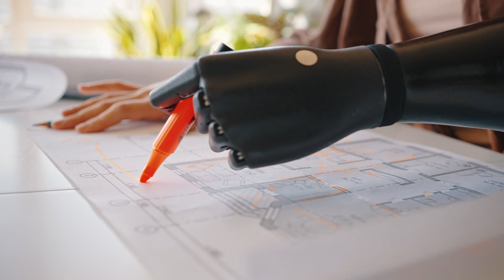Business. Download at strk.in/fyfAVA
🎶🎥 The bright and glamorous feel of this soundtrack would be a good fit for a business or technology video showcasing innovative products or services. 🌟 Do you feel the harmony? If the soundtrack vibes perfectly with our video's theme, show your love with a 👍 Like! If not, let us know by hitting the 👎 Dislike. Your feedback shapes our tunes and views!

00:00:00 Phone Addiction
00:00:25 Office Woman
00:00:50 Woman with Laptop in Villa
00:01:14 Prosthetic Arm

Welcome to "Phone Addiction", a gripping video series that delves into the dark and often unreal world of cellphone obsession. Follow the story of a woman whose obssesive attachment to her mobile phone leads her down a path of anxiety, depression, and damaged relationships. As she sits in a biblical-themed bar, surrounded by grain and strange characters, she realizes the damaging effects of her nomophobia - the fear of being without her phone.

Through dolly in and rotating shots, and the use of dutch angles, we witness the woman's descent into the depths of her addiction. From constantly checking her phone at work and in social situations, to being unable to put it down even in a restaurant, her phone has become her only source of comfort and connection. But as she spirals deeper into her obsession, she begins to question the reality of her situation.

With a unique blend of drama and suspense, "Phone Addiction" highlights the all-too-real consequences of our dependence on technology. It challenges us to reflect on our own relationship with our phones and the impact it has on our mental and emotional well-being. So join us on this journey as we explore the strange and damaging effects of phone addiction.